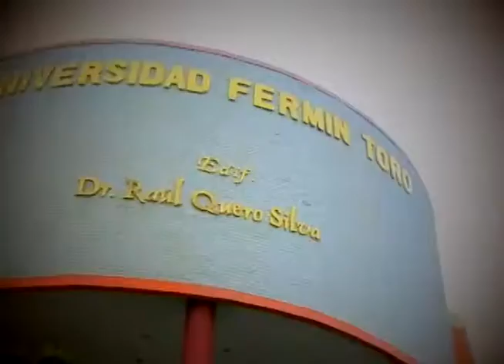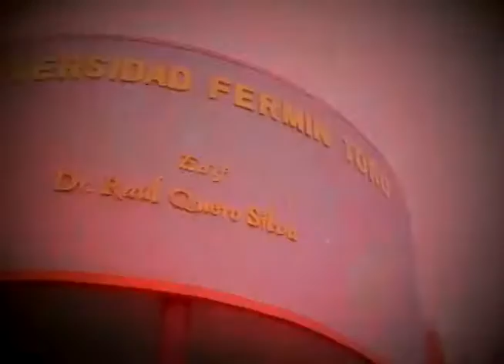Noticiero UFT Emisión 05 11 2016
Noticiero institucional  de la Universidad Fermín Toro moderado por Maria E. Quintero